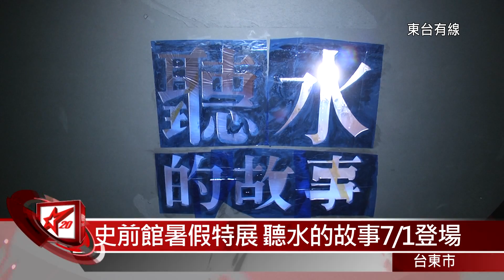20160701 史前館暑假特展 聽水的故事7月1日登場